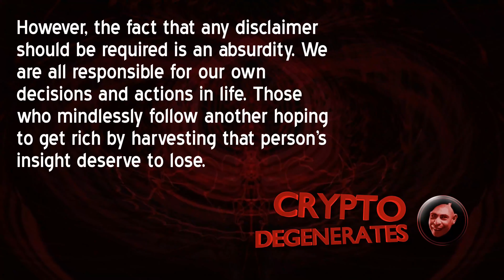XRP DOMINATING! ETH 2.0 COMING 12/1! SPEND CRYPTO WITH PAYPAL! AND MUCH MORE!!!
An exciting week in cryptocurrency, and Rob and Darko cover the highlights in another action packed episode of Crypto Degenerates. The latest news on Paypal, Top 5 altcoins and good news from Nigeria.

You can help this channel grow by donating any ERC20 to: 0x12d23347b4B80327A72424520B7C0cD6Fb2CDfa3